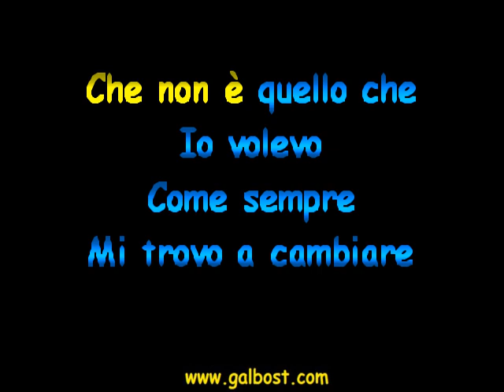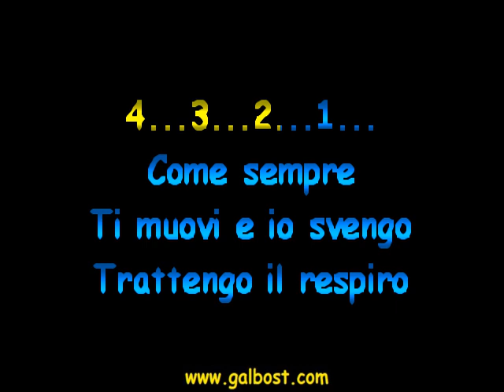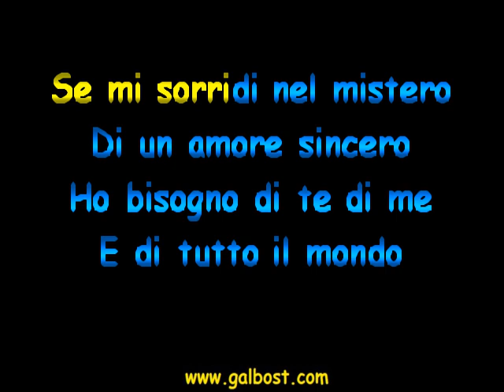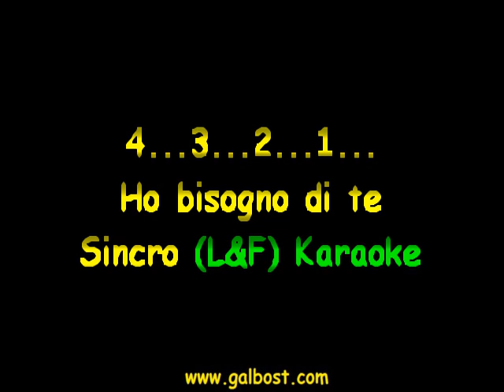Giampiero Vincenzi - Ho bisogno di te "Sincro (L&F) Karaoke"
Cantante:
Musica di R. Eleuteri, G. Vincenzi, V. Colaluce
Testo di R. Eleuteri, G. Vincenzi
Genere: Cumbia
Album: Ho bisogno di te
Anno: 2023